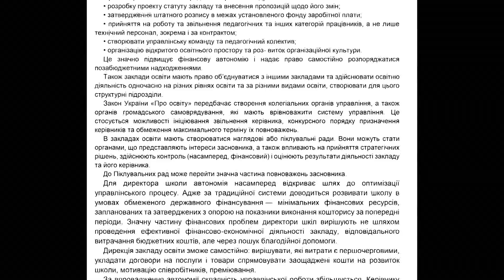Перші кроки до автономізації шкіл зробили у Печеніжинській ОТГ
У Печеніжинській ОТГ із 10 навчальних закладів два вже працюють автономно: це Печеніжинський та  Сопівський ліцеї.
Хто буде першопрохідцем обирали за кількістю учнів. Нова реформа триває у цих закладах два місяці, тож поки що сказати, наскільки це добре чи погано, неможливо.